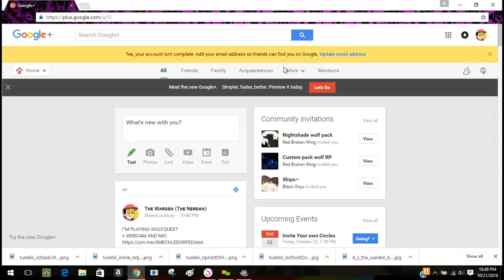When you're streaming and no one joins (A Video My Friend Made On Her Laptop)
This was not streamed/recorded by me and it was streamed/recorded by my friend Warden yo